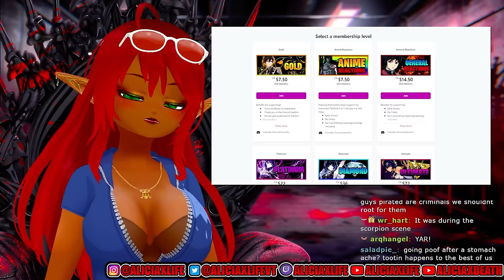THE FINAL STAND?! | One Piece Episode 192 /193 Reaction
ONE PIEEEEEEEEEEECE!!! Come join us for early access to all the series I watch here on the channel unfiltered, uncensored, and uncut! | One Piece Episode 192 /193 Reaction.